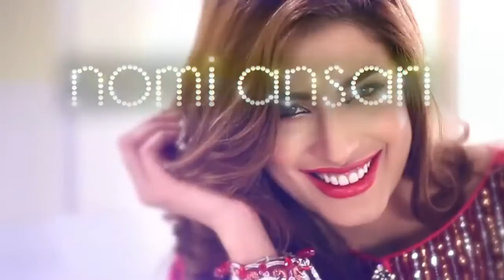Nomi Ansari Embroidered Chiffon collection on